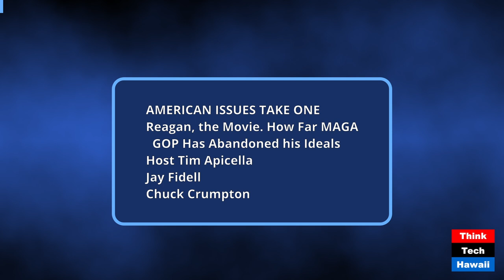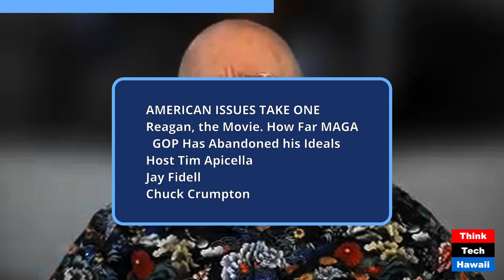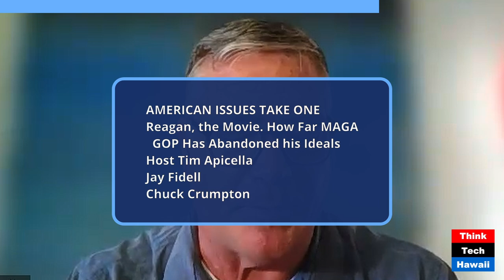Reagan, the Movie How Far MAGA GOP Has Abandoned his Ideals (American Issues Take One)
Reagan, the Movie. How Far MAGA GOP Has Abandoned his Ideals; Trump is No Ronald Reagan (American Issues Take One). The hosts for this show were Tim Apicella and Jay Fidell.  The guest was Chuck Crumpton.

The discussion was: In the first five minutes of the recently released Reagan movie, you know it's going to portray the chronology of Ronald Regan's life, failures and accomplishments. Ronald Reagan had plenty of both. By the movie's end, three things scream out from what is completely void from today's MAGA Trump cult movement:

 Distrust of the Russian totalitarian government, a president that understands and cherishes America's democracy, and what it is like to have a leader composed of moral character and human decency. The panel will examine the glaring differences of the Reagan years versus Trump's past administration and where Trump will take the GOP should he win the presidential election in November 2024.

The takeaway was: Today's Republicans have either forgotten the values and principals of President Reagan's Republican Party or they wish to consciencely ignore what the GOP once stood for.  Today's Republicans continue to hold up Ronald Reagan as the standard bearer of the GOP. This respectful admiration is for nostalgia purposes only. Ronald Reagan, if alive today, would not remotely recognize the party he worked so hard to shape, nor would he see how it possible just how far Trump has successfully dismantled the values,  policy ideals, and patriotism of the Republican Party, Reagan's Grand Old Party.

The hashtag keywords for this show are